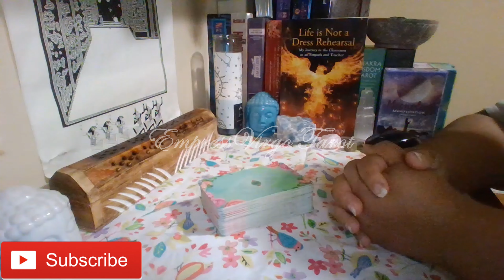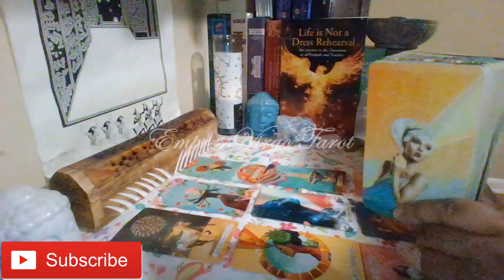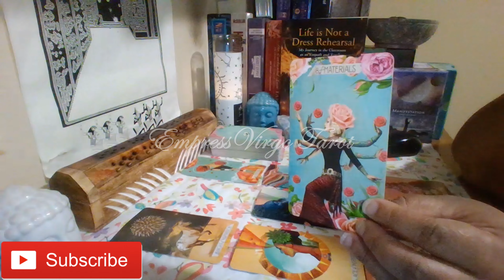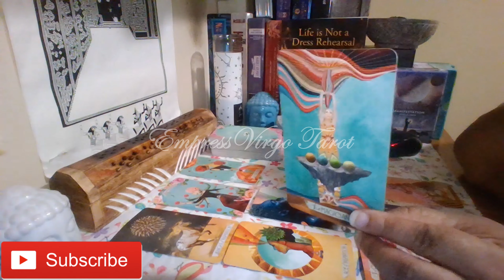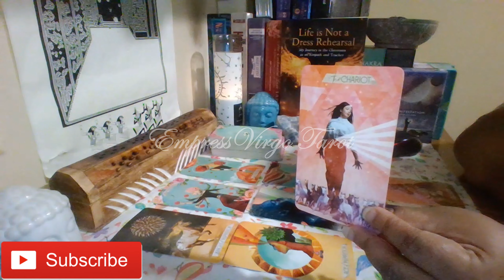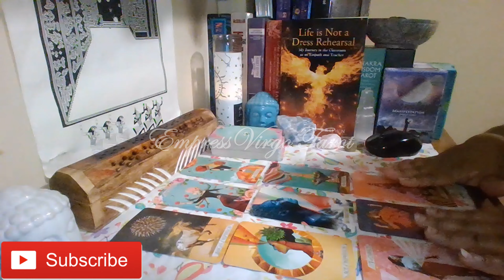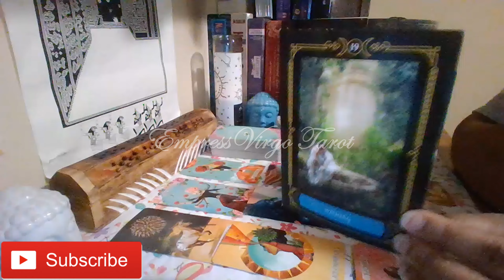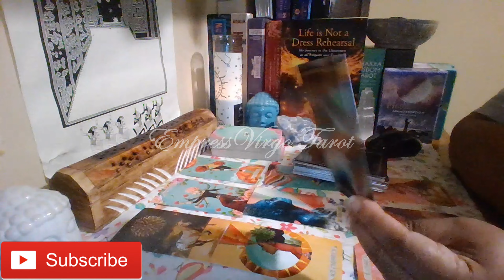Water Signs General Reading (July 2023)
Cards used during this reading:
1. The Muse Tarot By: Chris-Anne
2. Wisdom of the House of Night Oracle Cards By: P.C. Cast & Colette Baron-Reid
3. Gilded Royale Tarot Mini Version By: Ciro Marchetti (Used as needed to clarify.)